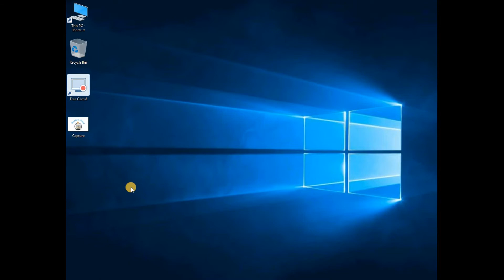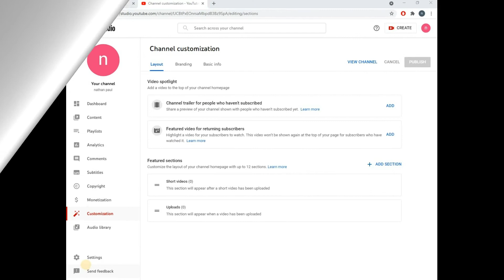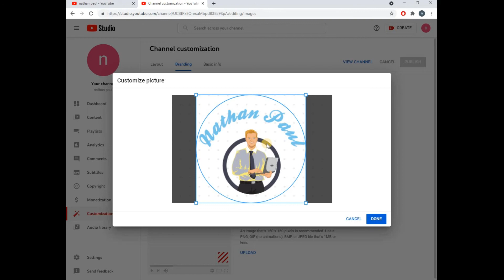how to upload a logo for youtube channel || How to upload logo on youtube in Hindi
how to upload a logo on youtube channel || How to upload a logo on youtube in Hindi ||  youtube channel ||

If you are looking for how to put a channel icon on youtube videos then this is for you. This video is all about how to add a channel icon to youtube or how to put a channel icon to youtube videos so watch this full video.

Hello guys,
"Friends in this video you will know How to upload a logo on youtube 2021 in Hindi. youtube channel par logo kaise upload kare. how to upload banner on youtube channel in Hindi.

Search queries;
how to upload a logo on youtube in Hindi.
youtube par logo kaise upload kare.
youtube channel par logo kaise upload kiya jata hai.
logo Youtube par kaise upload kare.
how to upload channel banner on youtube in Hindi.
youtube par Channel banner kaise upload kare.